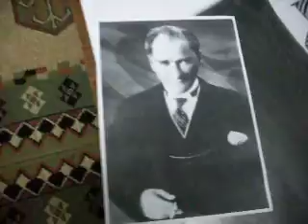ATATÜRK KARAKALEM ÇALIŞMASI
arkadaşlar yorumlarınızı bekliyorum..
( not =  bu ölçülerde ilk defa çalıştım.. 100e 70 cm..)